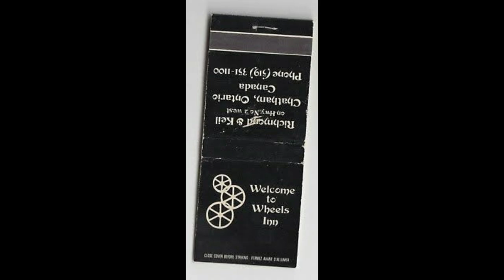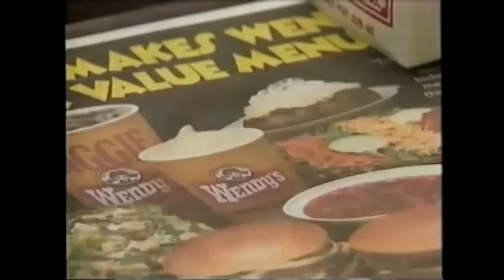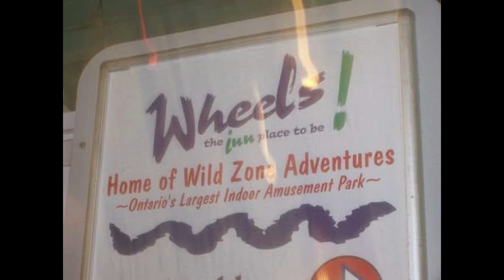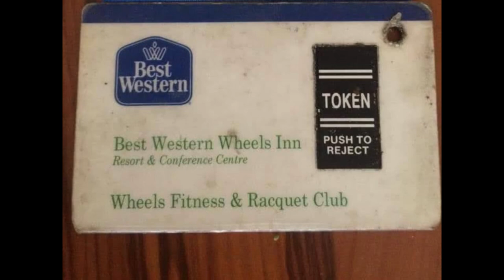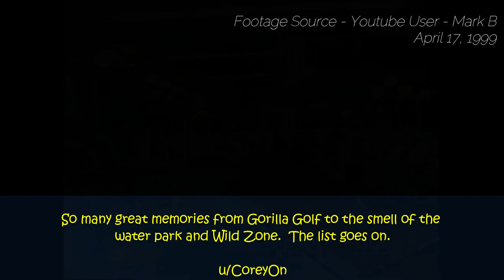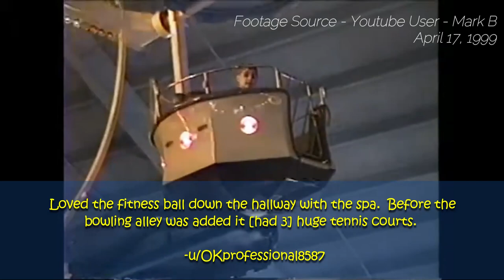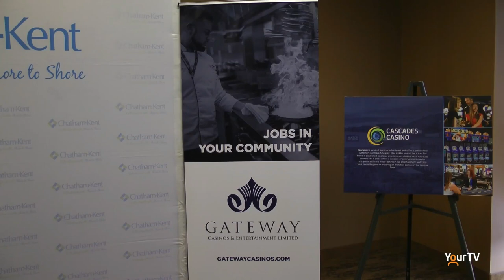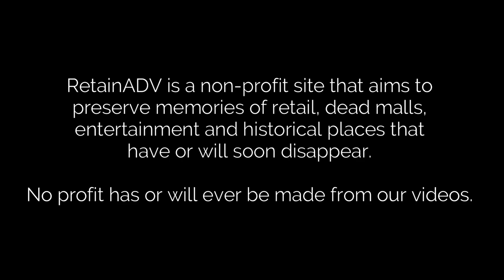Wheels Inn - The "Inn" Place to Go - Season 2, Episode 1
In a small city about 3 hours west of Toronto existed a magical indoor amusement park. For almost 40 years this place; which had everything a kid could need, would entertainment families from Ontario and nearby Michigan. In this episode we take you back to those days. This is Wheels Inn.